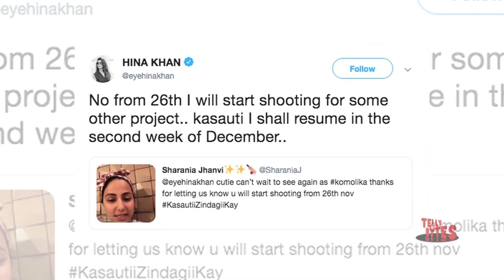Hina Khan Will Be Doing Bollywood Debut